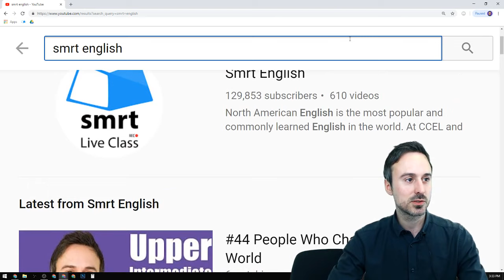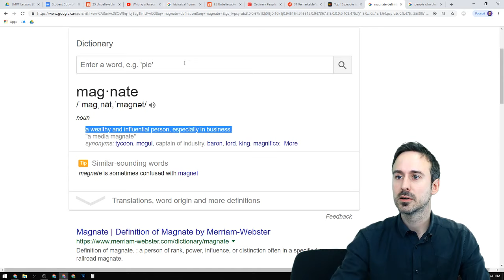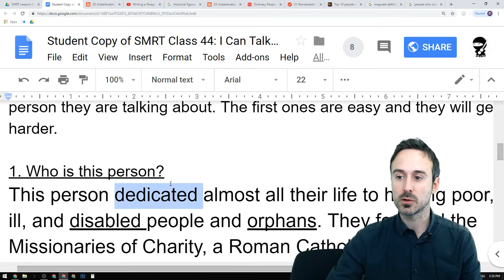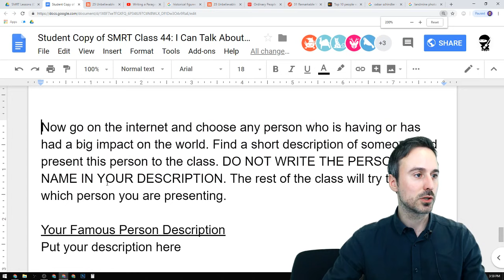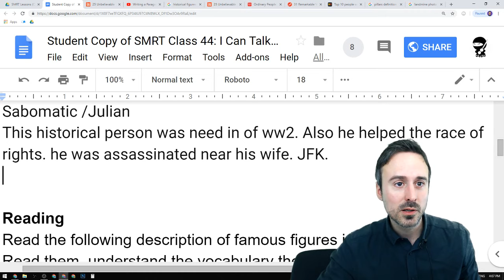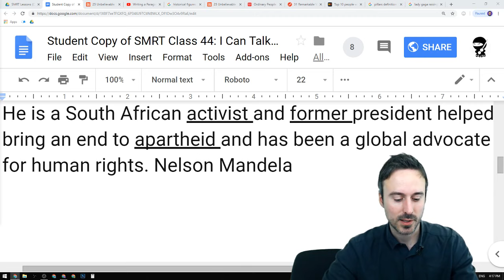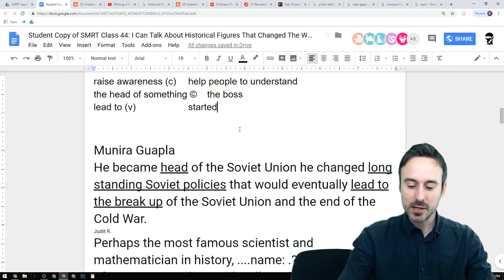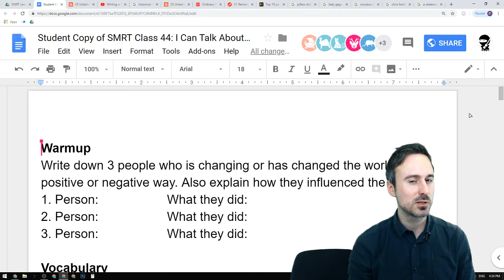#44 People Who Changed The World - Kent